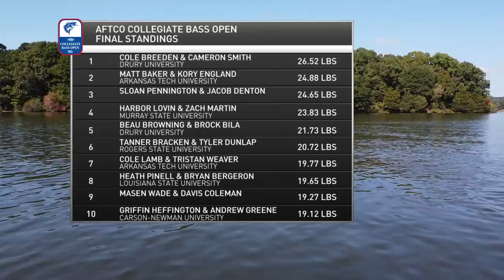Tournament Highlights: 2020 AFTCO Collegiate Bass Open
Watch tournament highlights from the 2020 AFTCO Collegiate Bass Open at Lake Dardanelle.

The AFTCO Collegiate Bass Open is the second event of the 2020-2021 season out on the Bass Pro Shops Collegiate Bass Fishing Series.  Schools will be competing for double points in the race for Bass Pro Shops School of the Year presented by Abu Garcia.  Murray State enters this event ranked number one overall, and will be sporting the yellow BUFF® headwear out on the water.

Lake Dardanelle is set up to fish really well over the next two days.  The bass are pushed up shallow and feeding up in time for the winter.  Tune in to see great fish-catching action from the AFTCO Collegiate Bass Open!